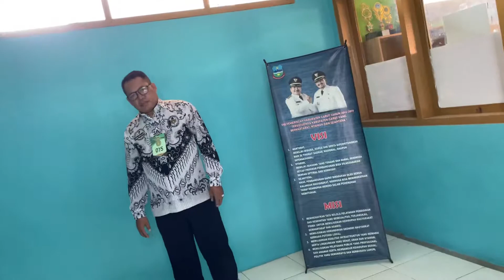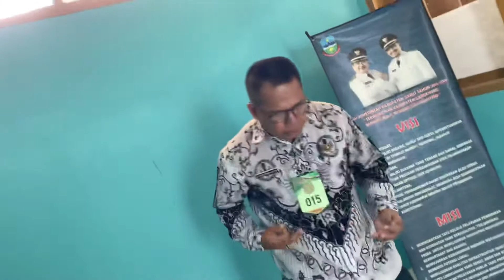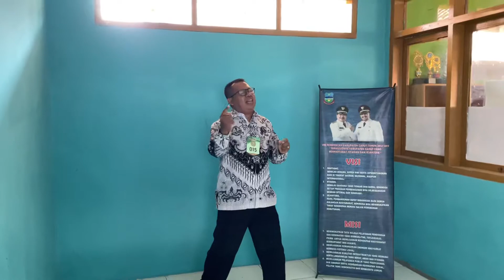#1 Lomba Menyanyi Solo PGRI | Lagu Ki Hajar Dewantara Oleh Ujang Abdullah, S.Pd.I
Cipt : Nanna valanza

Kau bagaikan sang mentari
Yang sinari ibu pertiwi
Kau juga bagai rembulan
Yang slalu menghangatkan
Berikan kedamaian ...

Perjuanganmu cita cita mu
Tertulis indah dalam sejarah bangsamu
Mendorong membangkitkan dan memberi ketaladanan ...

Terimakasih aku ucapkan.atas semua jasa jasa yg engkau berikan
Kami bangga satu nama
Dialah kihajar dewantara